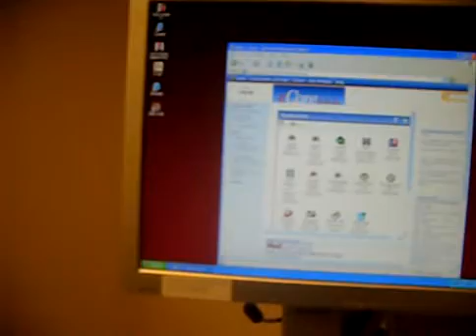2 days b4 he's born Video by Kae LaShun - Myspace Video.flv